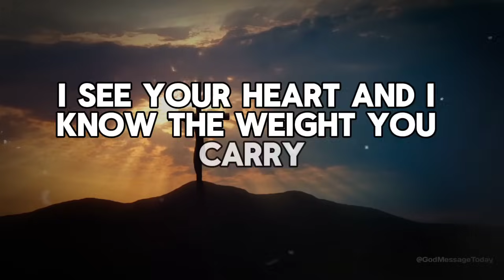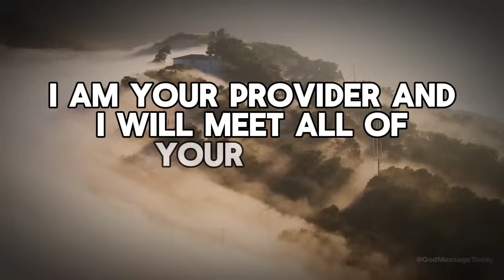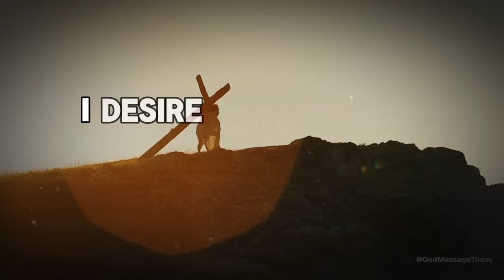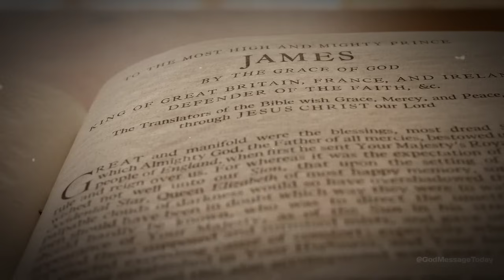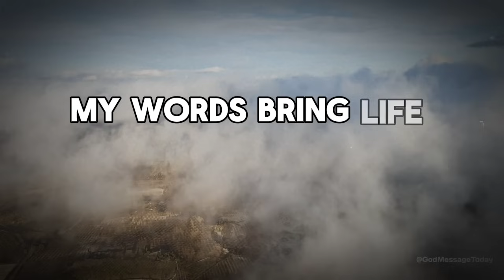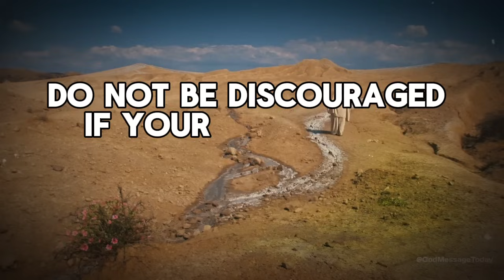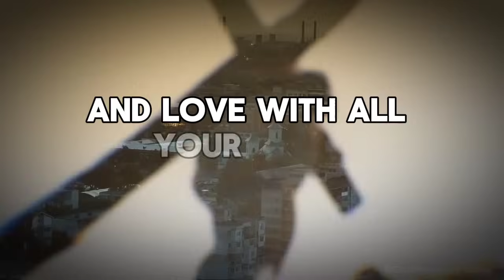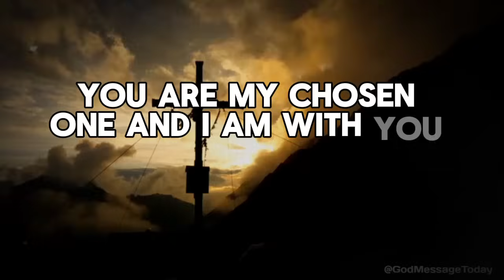God Says : You Must See This Today Before | God Message Today | God Helps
God Says : You Must See This Today Before  | God Message Today | God Message | God Helps | God's Message
🛑A video made for Christian Motivation and Education.